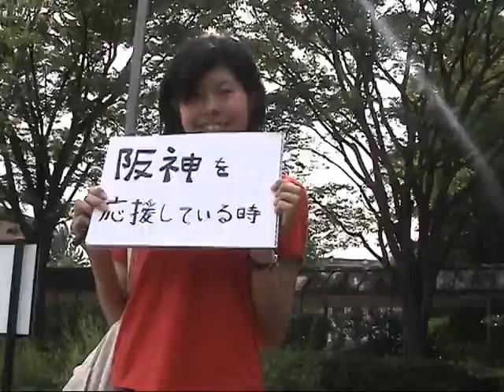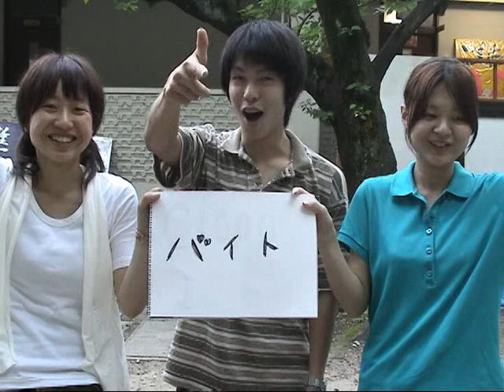【C１０００】街頭インタビュー編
ハウスウェルネスフーズ「C1000」のCM募集